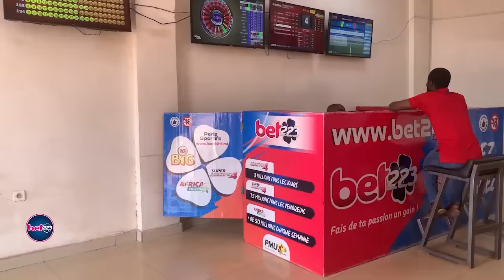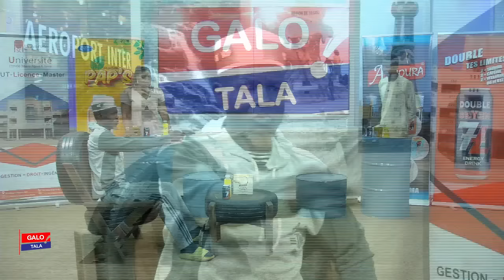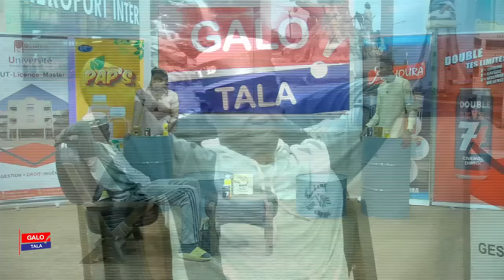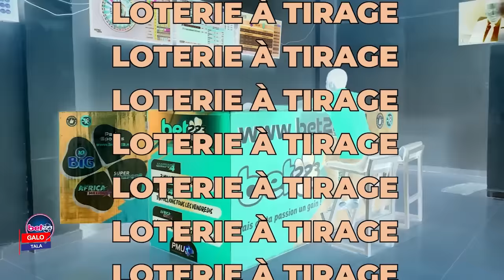Galo Tala avec Moustapha KONE